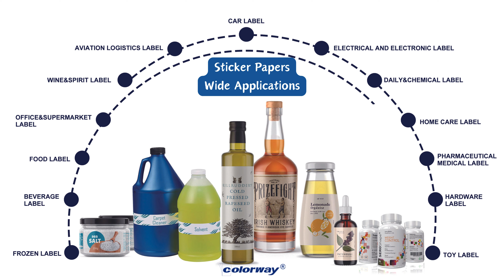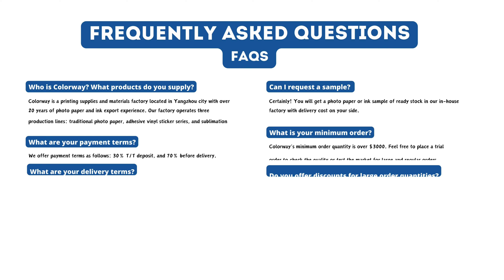🌈 DIY Stickers,Labels&Photo Albums with Milk Rainbow Diamond Inkjet PET Film Sticker Paper CSF025! 🎨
Unleash your creativity with Colorway's Milk Rainbow Diamond Inkjet PET Film Sticker Paper CSF025 for DIY stickers, labels, and photo frames! In this video, we'll explore the endless possibilities of this unique sticker paper, perfect for adding a pop of color and sparkle to your projects. Whether you're crafting personalized stickers, labeling items around the house, or creating eye-catching photo frames, Colorway's premium milk rainbow diamond sticker paper offers vibrant hues and a glossy finish that dazzles. Join us as we share design tips, printing techniques, and application tricks to help you bring your ideas to life with flair. Elevate your DIY game with Colorway Milk Rainbow Diamond Inkjet PET Film Sticker Paper CSF025!